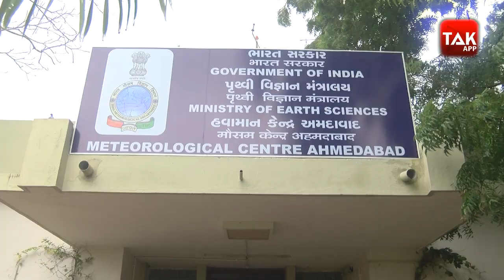Gujarat માં Shahin Cyclone ની ભીતિ વચ્ચે 100 જળાશયો Alert Mode પર | Gujarat Tak